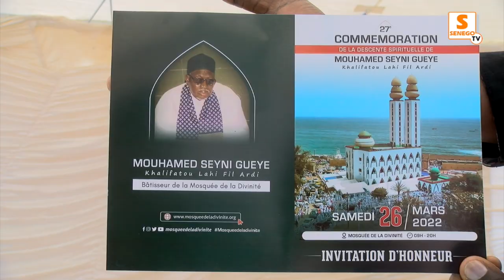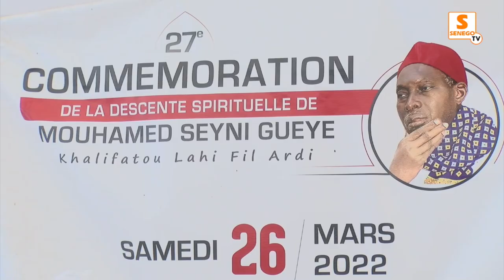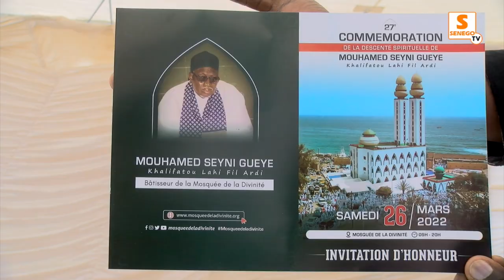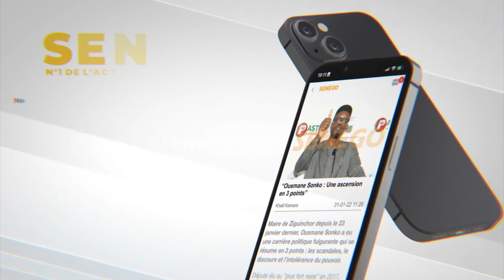Mosquée de la Divinité : Appel de la 27è commémoration de la descente spirituelle de Mouhamed Seyni